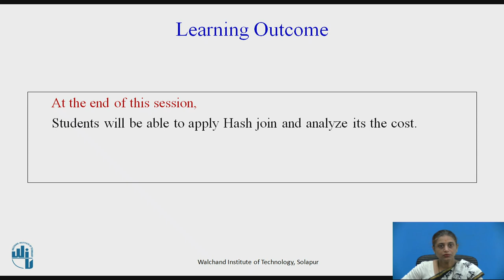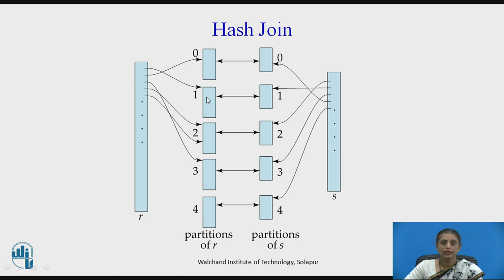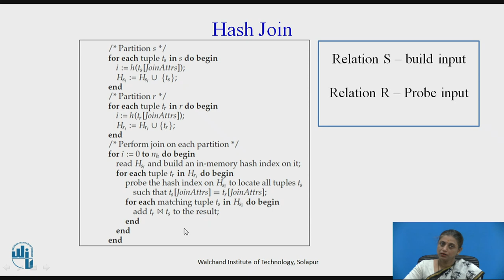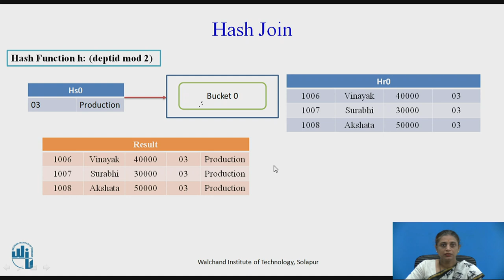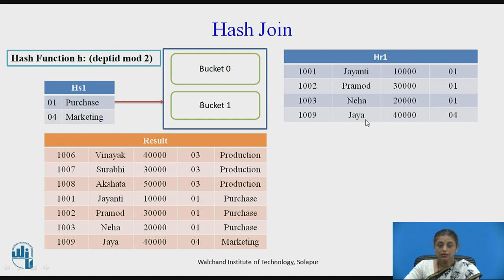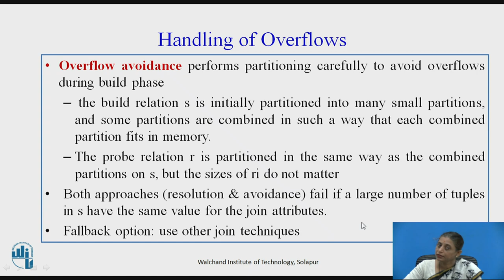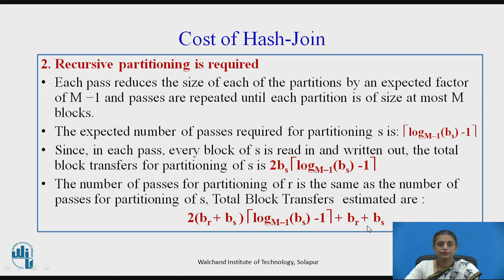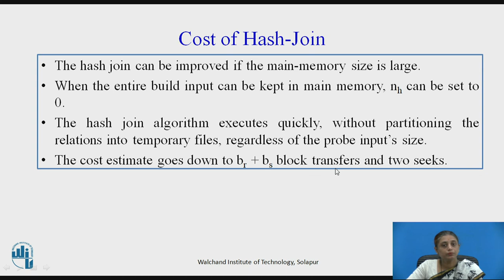Query Processing - Hash Join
Dr. Mrs. M.A. Nirgude,
Associate Professor, Information Technology,

This videos discusses about Hash join and its the cost